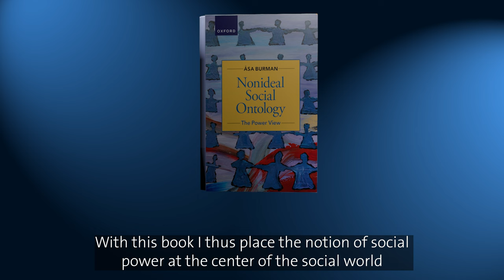Åsa Burman (Stockholm University), "Nonideal Social Ontology: The Power View"